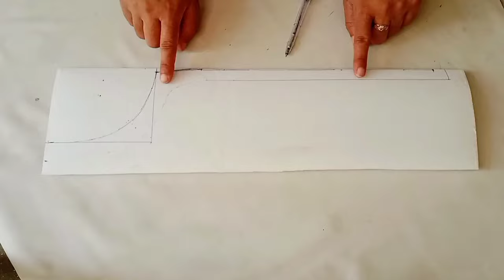round neck design with piping and lace|| cutting and stitching|| gool gala design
stylish round neck with lace || cutting stitching